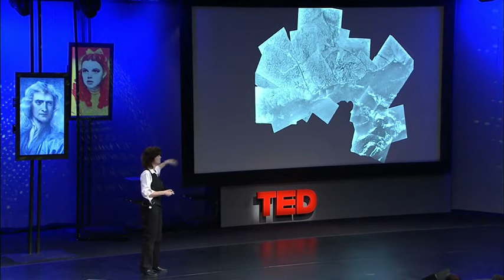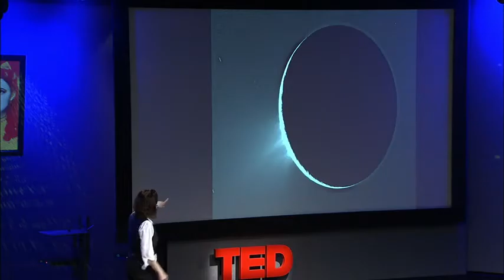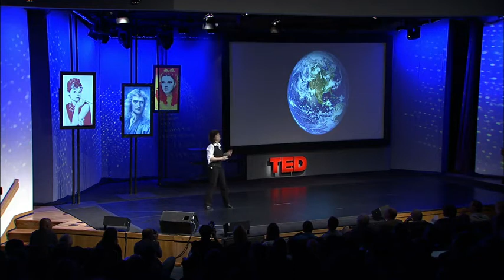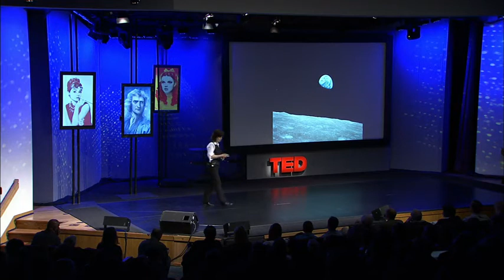Carolyn Porco - Este es Saturno - TED 2007 - Subtitulado Español CC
La científica planetaria Carolyn Porco nos enseña imágenes del viaje de Cassini a Saturno, enfocados en su mayor luna, Titán, y en la helada Encélado, que parece estar expulsando chorros de hielo.

Marzo del 2007, Monterrey - California